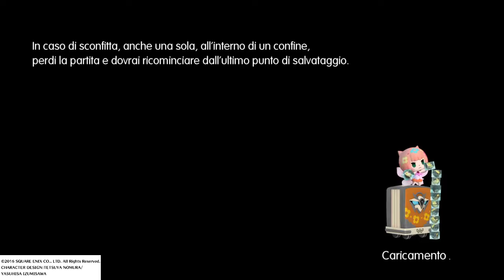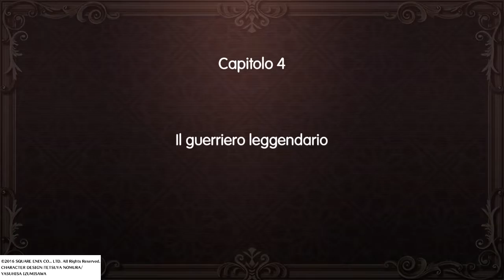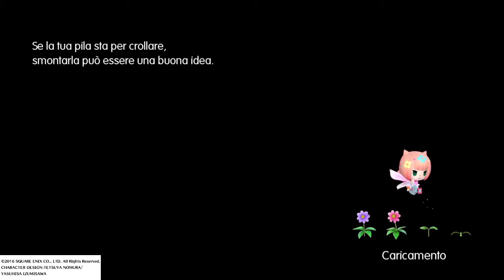WORLD OF FINAL FANTASY GAMEPLAY - Episodio 05: Attraversando le Vallate d'Avanguardia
Ecco a voi il Gameplay completo di World of Final Fantasy!